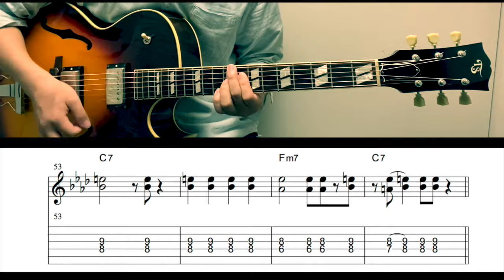「Donna Lee」テーマ&バッキング TAB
Charlie ParkerのDonna Lee、テーマとバッキングの参考動画です。
難しいテーマですがトライしてみてください！
TAB譜はコチラで購入できます。

1,BPM 180
2.BPM120
3.バッキング

オリジナルのインストアルバムを配信してます、是非聴いてください！

各種譜面の販売しています。セッションやレッスンのお供にお使いください！
見やすいリードシート屋さん